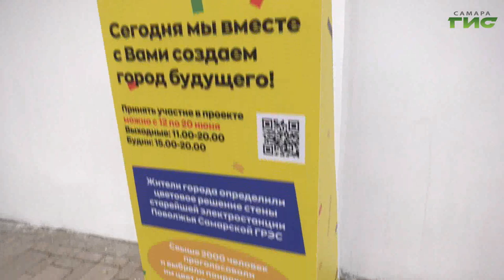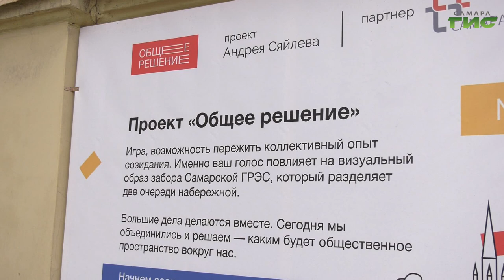Как в Самаре отпраздновали День России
В те же минуты, в День России, на набережной Самары, в рамках ежегодного "ВолгаФеста" прошла квест-игра "Страна победителей". В ней приняли участие сотни горожан и гостей областной столицы. А у Самарской ГРЭС, 12 июня, можно было разукрасить исторический для города забор. Будущую палитру для него выбирали при помощи голосования сами жители. Как встретили самарцы традиционный "ВолгаФест" и чем завершился День России в нашем сюжете.